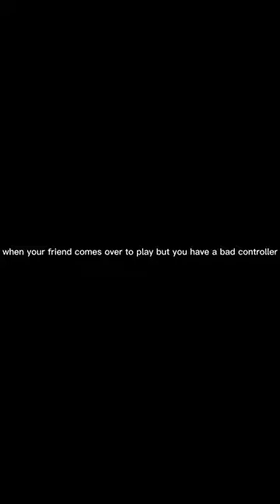when your friend has a bad controller